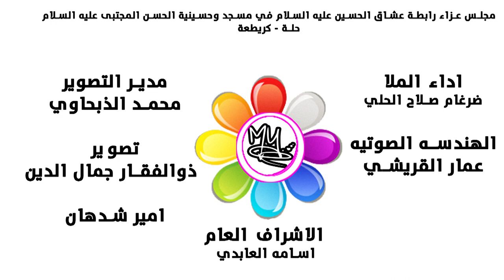ملا ضرغام صلاح الحلي التصوير والمونتاج محمد الذبحاوي 07708777376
فيديو كليب | براءة العشق |
الحاج
الشاعر / مصطفى الصائغ الكاظمي
من إصدار / هذه الحكاية
الإشراف العام / الحاج كاظم عبادة - حسين ملكي
الهندسة الصوتية / م.عبدالله مبارك
التوزيع / عدنان بارون
إخراج / عباس يوسفي
من إنتاج العتبة العباسية المقدسة
الدنيا ماترحم - الملا باسم الكربلائي
كلمات الشاعر : علي السقاي
من إصدار : عظماء 2
بيت اكطيو2017 طابخين نومي
محمد الحلفي -مشوعني لحبهم
ابو عزرائيل _ يتكلم عن شهداء الكراده
لطميات محرم 2017حماسية
لطميات جديد1438
جديد جديد حنة 2017 حنات تفليششش
صفكات2017 اعراس
روحي مشتاقة وبعيد الدرب | عربي / فارسي | باسم الكربلائي | هدم قبور البقيع 1433
يوم البقيع العالمي 1433
موكب شباب العباس عليه السلام
قم المقدسة .. ايران
يا علي مدد - باسم الكربلائي - HD
جديد احمد الزركاني-كليب مي ورد-2013
قصيده حماسيه احمد الزركاني تطبير علي علي علي عربي_ فارسي 2013
تطبير1434حسين الحجامي مواكب الكوفة المقدسة
9 شوال 1433 هیئت شباب العباس (ع) قم
روحي مشتاگة وبعيد الدرب | باسم الكربلائي | Mulla Basim Al-karbalai
الحسينية الكربلائية - قم المقدسة
ملا باسم الكربلائي
عربي + فارسي
allah god prophet muhammad imam ali sheikh new quran koran iraq irak london uk palestine ramadan mula mulla basim bassim 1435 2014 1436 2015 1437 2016 الله محمد علي كرار حيدر ابو الفضل امام حسن حسين محرم جديد باسم الكربلائي قصيده كربلاء شمسي -أصدار هذه الحكايه- جديد محرم 2017جديد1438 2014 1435 قصائد محرم جديد أصدار باسم الكربلائي قصيده باسم جليل الكبلائي الميزا الحاج السيد الصافي الشيخ جعفر الابراهيمي ثائر الدراجي الرادود الحسيني تطبير صدريات صدريات 2014 احمد الساعدي جديد 2018 علي الدلفي مهدي العبودي عسان الشامي شركه الخلمحرم اصدار مجانينك اذوه احنه مثل عابس اصدار زينب صاحت زينب يغادر كل منك اتباهى بيكم قصيده صاحت زينب , يغادر كل ملك ,اتباهى بيكم ,لا نلام , ابا الفضل , مجانينك ,يوتيوب يوتيوبيسمونه مجانينك - باسم الكربلائي - يسمونه مجانينك - باسم الكربلائي 2013 يسمونه مجانينك لطميات 2017 حسينات - جديد باسم جليل الكربلائي قحطان البديري مواليد لطميات عاشوراء محرم السيد الصافي شعفر القشعمي اصدار لؤي البغددي كلمات لطميات موقع تحميل لطميات لطميات 1432 موقع لطميات حسينية لطميات الامام علي لطميات حسينيه جديده جديد لطميات
ramadan prophet religious spirituality television shia ملا باسم الكربلائي Channel for the Hussaini Media 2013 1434 allah prophet muhammad imam ali haidar Hassan Hussein.شمس المصلاوي - انا عراقية Shams Al Maslawe - Ana Iraqia
.حسن الهايل خالي النسخه الاصليه- Video Clip-/ Audio-حسام الرسام - عين بعين Hussam Al Rassam- Gol Ma Ahebak- 3en B 3en-اغنية شيرين - مشاعر | تتر مسلسل حكاية حياة |-اسمع اغنية افغانية صدقني رح تعجبك كثير-اول أفضل اغنية من بين 10 اغاني افغانية --اغاني
اخر القصائد الحسينيه احدث القصائد الحسينيه افراح اهل البيت 2015
-قصائد قديمه اجمل قصائد الرواديد اغاني - اناشيد اسلاميه موالد وافراح - ا موالد وطنيه -حسينيات على الوطن قصائد وطنيه - اغاني 2014 اغاني عراقيه 2014 موالد خليجيه نصائح بسيطة من شأنها أن تنقذ حياتك "من أخطر المواقف"
نصائح للبقاء على قيد الحياة
مرحباً بكم اليوم سأحكي لكم عن 6 نصائح من شأنها أن تنقذ حياتكم في أصعب الظروف، أحيانا ما نقع في الكثير من المواقف بعضها الخطير للغاية والذي قد يودي بحياتنا، فكيف يمكنك الهروب من هجوم أسماك القرش؟ أو الخروج من الرمال المتحركة؟ شاهد الفيديو لتتعرف على الإجابة